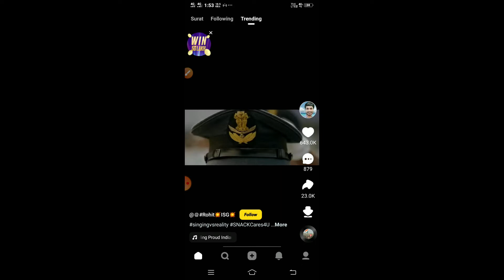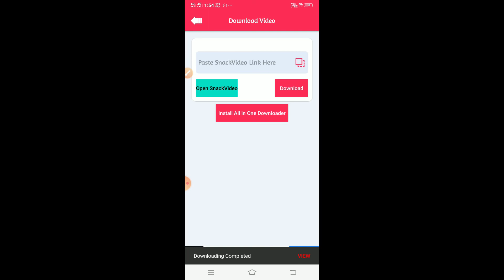How To Download Snack Video Without Watermark { Snack Video कैसे Download करे Without Watermark }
Instructions: -
Step 1:-Download App
Step 2:-Open Snack App
Step 3:-Click On Share Which Video You Have To Download
Step 4:-Click On Copy Link
Step 5:-Then Paste On Second App Where Option Showing In Second App
Step 6:-Click On Download
Step 7:-Then Enjoy
Step 8:-Done
Step 9:-Hence Proved.

This Description is about .

In This Channnel I Will Gonna Show U How To Download Snack Video Without Watermark { Snack Video कैसे Download  करे   Without Watermark }

These tags are use in this.